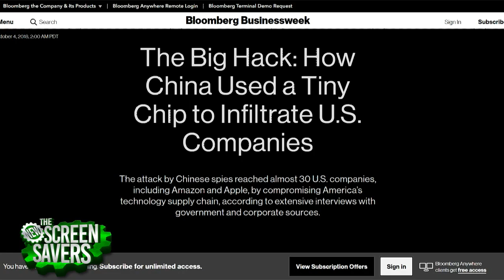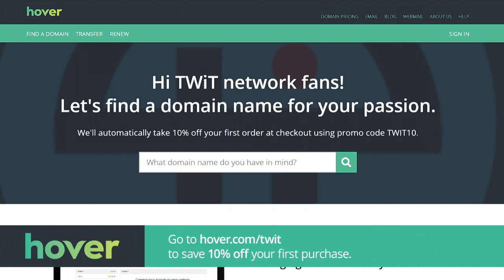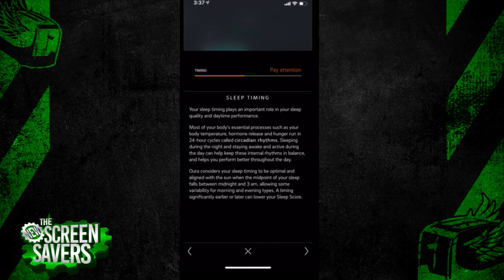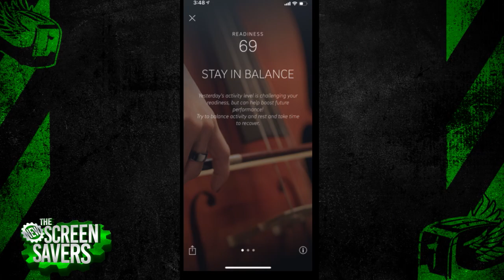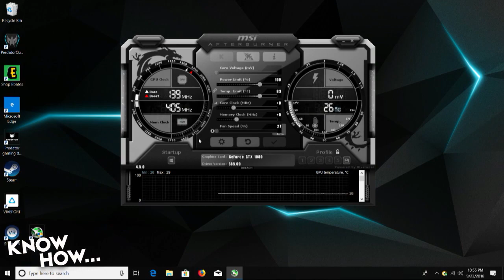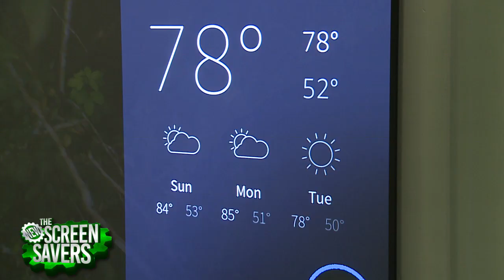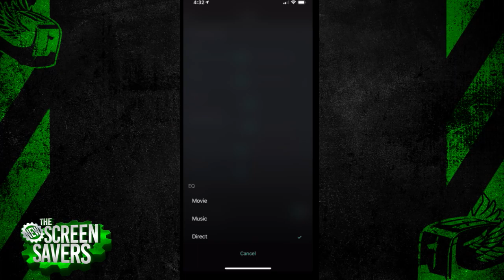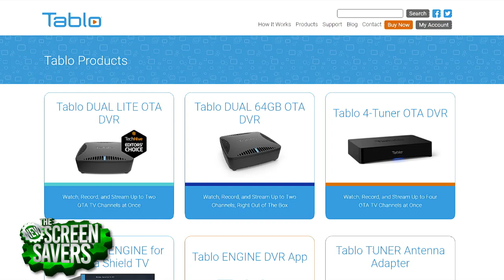Hisense's New 100-Inch 4K Dual Color Laser TV - The New Screen Savers 177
Oura Ring, Hisense 100" Dual Color Laser TV, Vizio Atmos sound bar, and more. On 'The New Screen Savers' recorded on Saturday, October 6, 2018, with Leo Laporte and Scott Wilkinson:

- Leo and Scott discuss Bloomberg's bombshell story claiming that China had spy chips embedded in data centers of Apple and Amazon, which the companies deny taking place.

- Oura Ring is wearable that tracks your sleep and activity levels. Oura CEO Harpreet Singh Rai joins to tell us how it works and why tracking sleep is so important in helping one to better understand their body.

- Hisense launched new models in their Laser TV line at CEDIA 2018, which uses a dual-laser system to add support for Wide Color Gamut in their ultra short throw 4K projectors. Scott gives his thoughts on the 100" L10E 4K Dual Color Laser TV.

- Scott also gives a first look at the new Vizio Home Theater Sound System with Dolby Atmos and talks about how the new surround sound format works to give you the sense of 3D audio.

- Sam Machkovech from Ars Technica shows Jason Howell how to overclock a gaming PC with software like MSI Afterburner.

Products mentioned:
Oura Ring (code TWIT for $50 off)
Vizio Sound System with Atmos
Vizio P-Series 65" LED Smart TV
TCL 65" 4K Ultra HD Roku Smart LED TV
TiVo Bolt OTA for Antenna
Amazon Fire TV Recast
Tablo DUAL 64GB OTA DVR